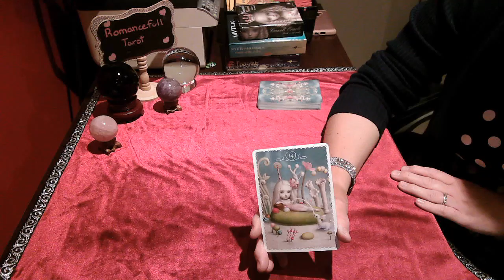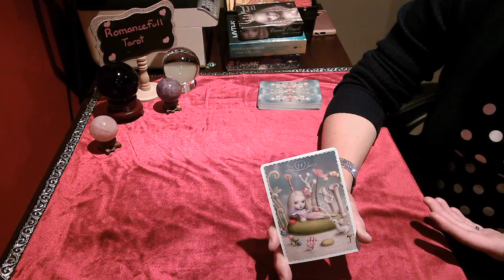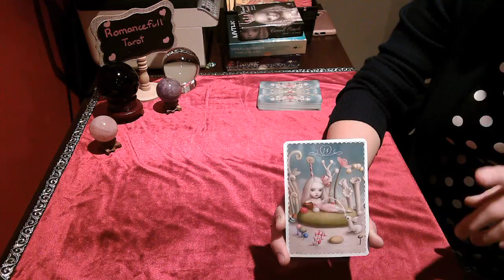ARIES Daily Snapshot! June 6 2020